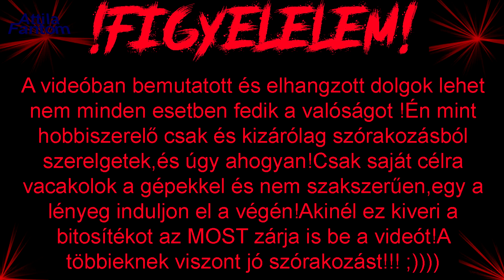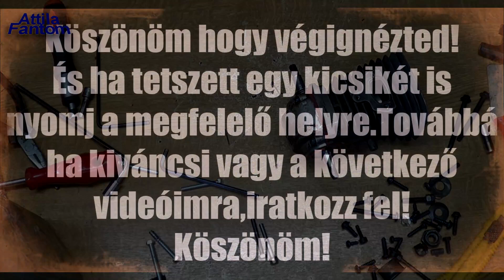Partner 405 - bontás és javítás ##6